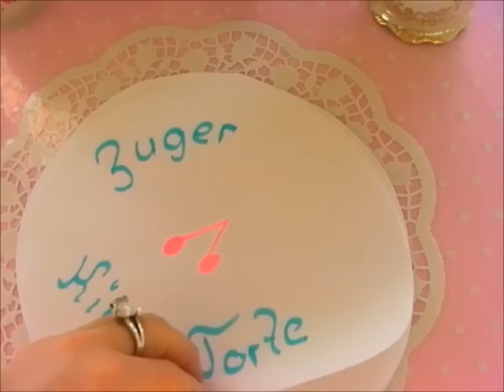1ster Teil von Zuger Kirschtorte backen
Karin Christen backt ihre eigene Geburtstags - Torte am 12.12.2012, anlässlich ihrem 44igsten Gebrutstag am 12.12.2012. Zu diesem ganz besonderen Tag und Fest, hat sie sich etwas ganz spezielles ausgedacht...
Sie bäckt den Kuchen in einem sehr speziellen Kostüm, das an Märchen erinnert... oder man könnte auch sagen, sie spielt ihn ihrem Märchen (Lebens-Geschichte),  die Bäckerin.